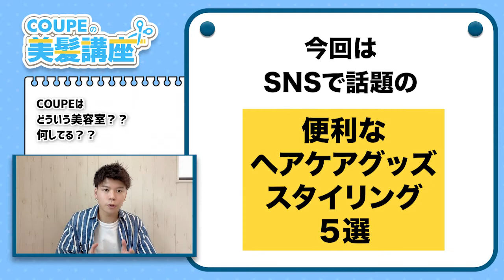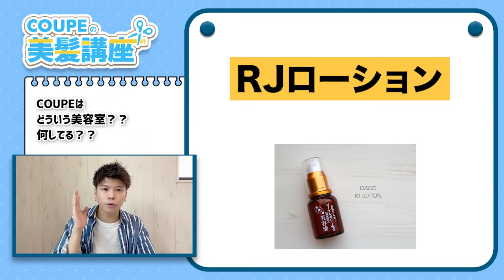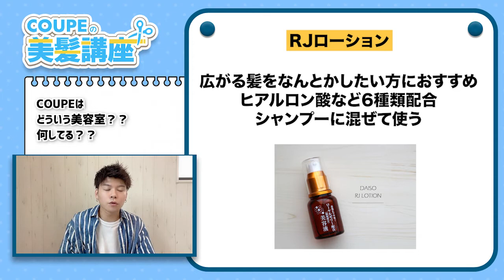【見ないと損】SNSで超話題！ヘアケア&ヘアスタイリング第二弾5選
今後も美髪についての情報発信や髪の毛についてのご相談などにお答えしてこうと思いますので、是非チャンネル登録宜しくお願いいたします！

＊髪の毛の質問などありましたらコメント下さい＊
その質問から動画にさせて頂く可能性がございます！

《毎週投稿中の番組》

▶︎【COUPEの美髪講座】美容師のプロテクニック解説！
今日からお家で簡単実践！

▶︎【熊本まったり観光案内】熊本のトレンド情報発信！
放課後は熊本を盛り上げます！

▶︎【えみるぅの日常】えみるぅの宇宙日記！
無限に広がるファンタジーワールド！

《COUPE熊本メンバーリンク》

《COUPE豊川メンバーリンク》